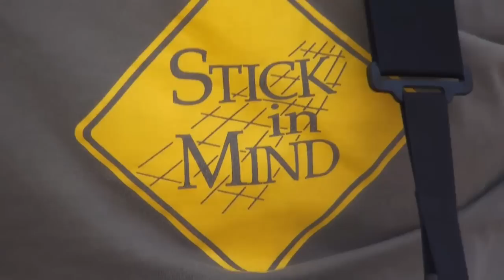Stick in Mind ( Strassenmusikerfestival - Eppingen )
25.April 2010 Eppingen